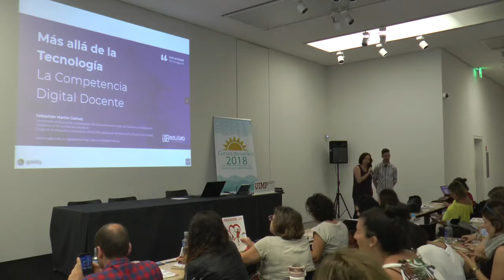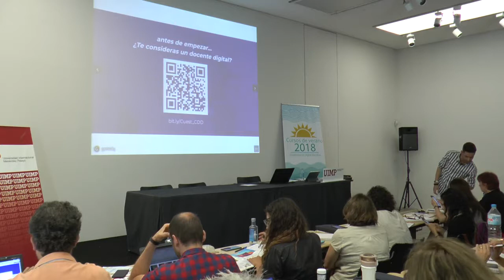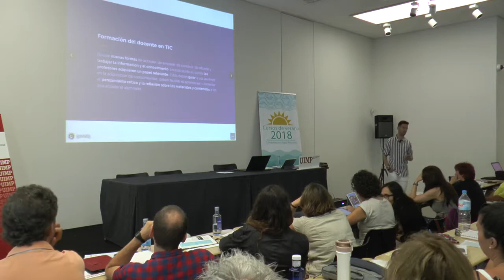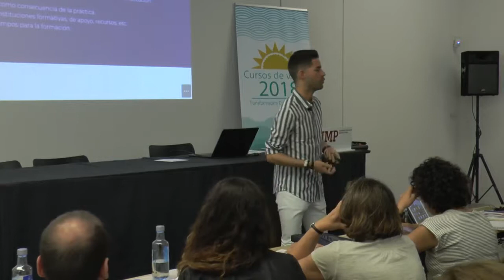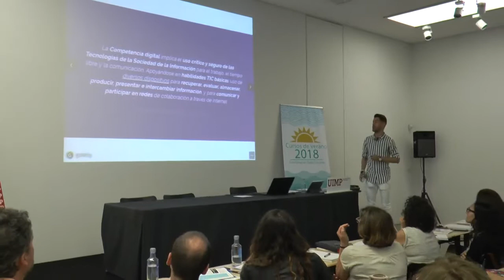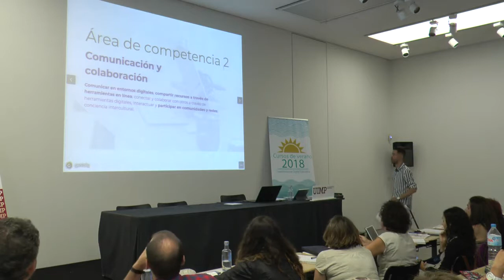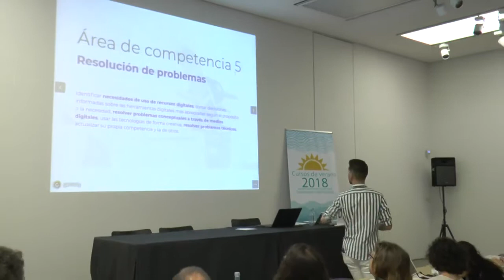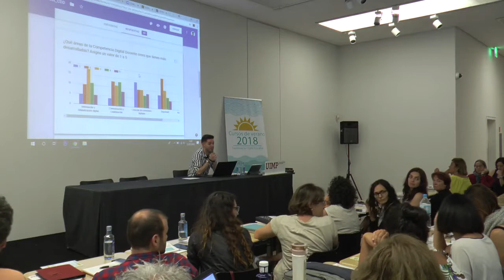08 mas allá de la tecnología Sebastián Martín Gómez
Ponencia del profesor Sebastián Martín Gómez de la Universidad de La Laguna en el curso "Transformación Digital Educativa" celebrado en Coruña en el marco de los cursos de verano que organizó el Instituto Español de Tecnologías Educativas y Formación del Profesorado en colaboración con la Universidad Internacional Menéndez Pelayo en julio de 2018.